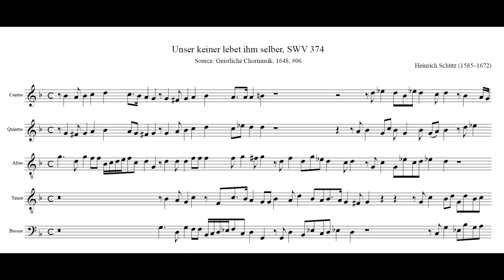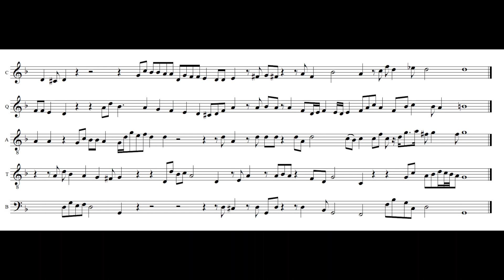Schütz: Unser keiner lebet ihm selber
Heinrich Schütz (1585–1672): Unser keiner lebet ihm selber, SWV 374

Source: Geistliche Chormusik, 1648, #06

Original key; note values halved; dotted slurs = ligatures; ┏  ┓/ ┗  ┛= coloration; * = editorial